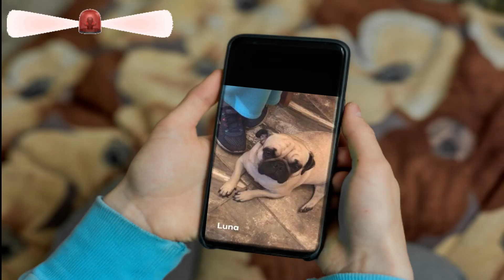🚨🐶Se BUSCA PUG LUNA // SE BUSCA PERRO PUG // SE EXTRAVIO MI PERRO // 🚧ALERTA PUG LUNA🚧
Hola a todos se extravío mi perro me ayudan a encontrarlo.

se perdió mi perro como lo supero.
se perdió mi perro que hago
cuanto tarda un perro en regresar a casa
como encontrar a mi perro perdido
como encontrar a un perro perdido
busco a mi perro perdido
se busca perro
si un perro se pierde vuelve a casa
me robaron a mi perro
se busca perro perdido